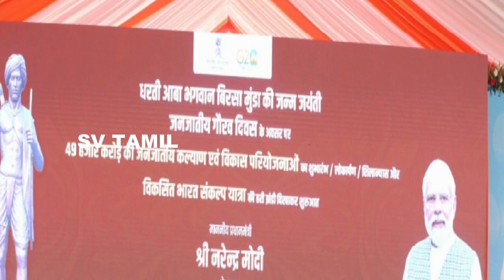நாளை 28-2-2024 வங்கி கணக்கில் ரூபாய் 2000 அரசு அதிரடி அறிவிப்பு